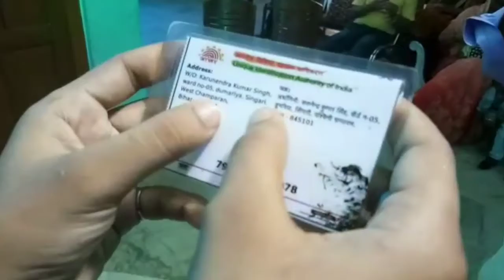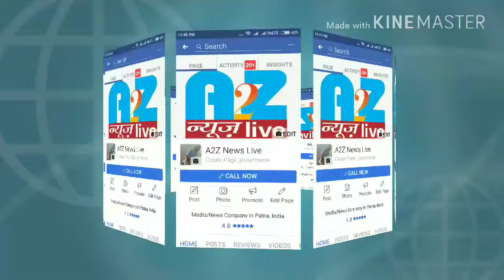A2Zन्यूज़liveस्पेशल:देखिये यह दिमाग है या स्कैनर?Click कर देखें बेतिया से स्पॉट live..!